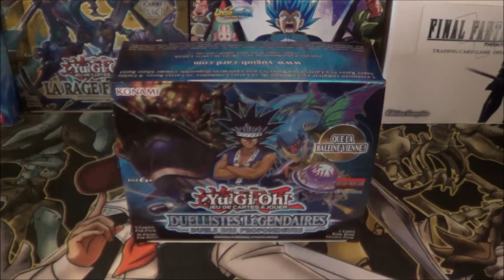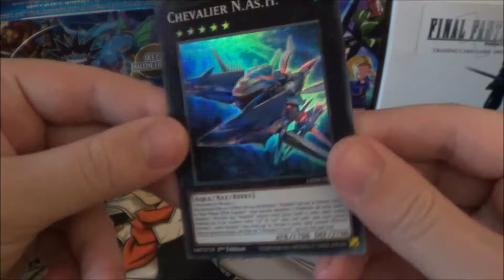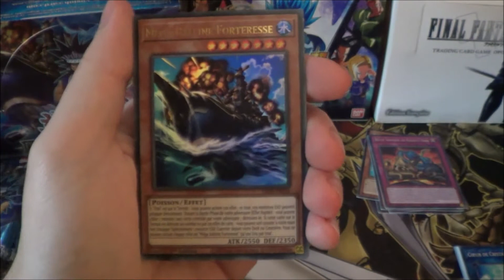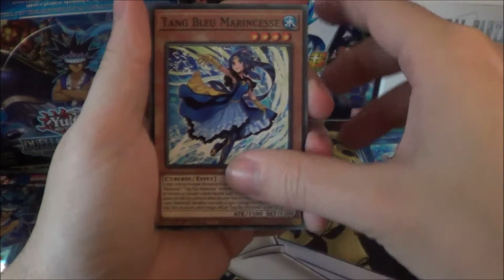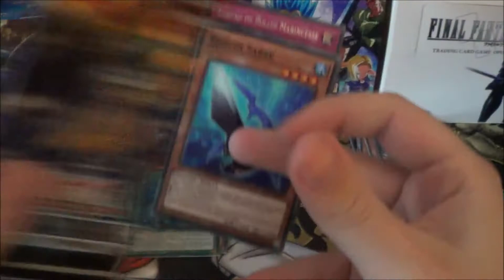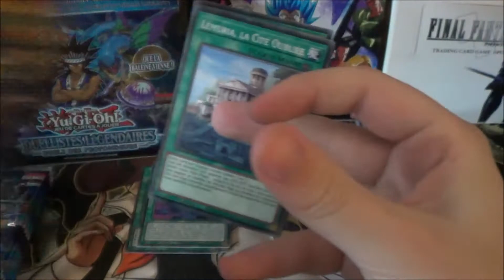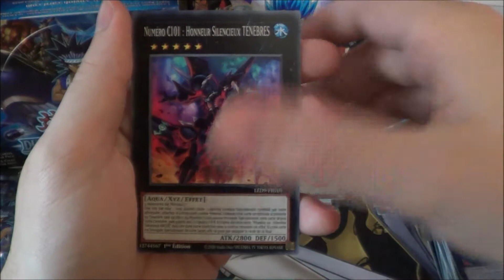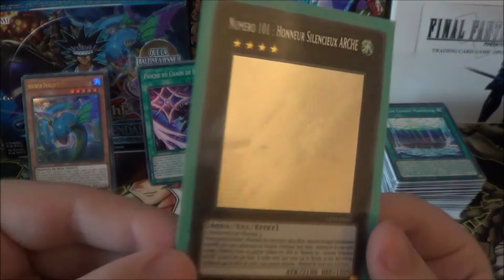[Yu-Gi-Oh!] - Ouverture - Duellistes Légendaires : Duels des Profondeurs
Salut à toutes et à tous, bienvenue sur cette ouverture de la Display Duellistes Légendaires : Duels des Profondeurs (LED9) de Yu-Gi-Oh!

Chapitres:
0:00 Présentation du Produit
1:40 1er Booster
2:29 2ème Booster
3:02 3ème Booster
3:32 4ème Booster
4:06 5ème Booster
4:37 6ème Booster
5:32 7ème Booster
6:00 8ème Booster
6:27 9ème Booster
6:50 10ème Booster
7:07 11ème Booster
7:37 12ème Booster
8:02 13ème Booster
8:29 14ème Booster
8:46 15ème Booster
9:21 16ème Booster
9:44 17ème Booster
10:01 18ème Booster
10:23 19ème Booster
10:41 20ème Booster
10:58 21ème Booster
11:34 22ème Booster
11:52 23ème Booster
12:07 24ème Booster
12:43 25ème Booster
12:58 26ème Booster
13:16 27ème Booster
13:30 28ème Booster
14:18 29ème Booster
14:36 30ème Booster
14:54 31ème Booster
15:14 32ème Booster
15:34 33ème Booster
15:50 34ème Booster
16:08 35ème Booster
16:51 36ème Booster
17:09 Récapitulatif de Fin